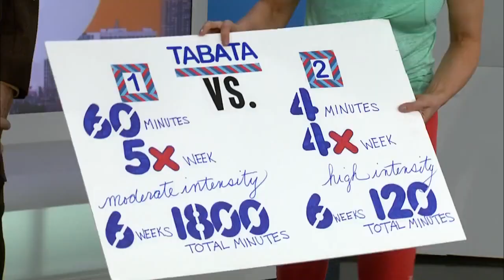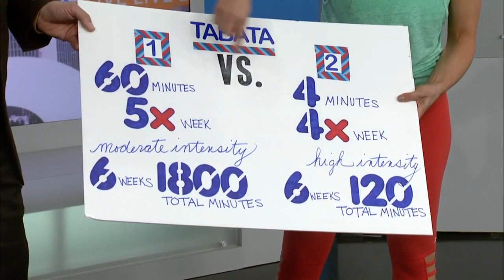Live in the D: The benefits of Tabata Training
Local 4 fitness expert Jody Trierweiler is here to teach us all about the benefits Tabata Training.